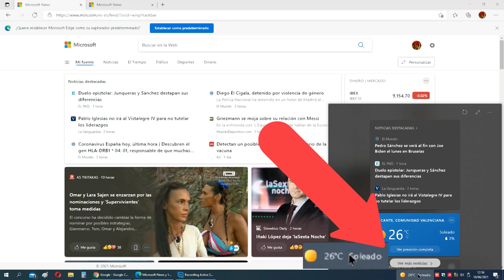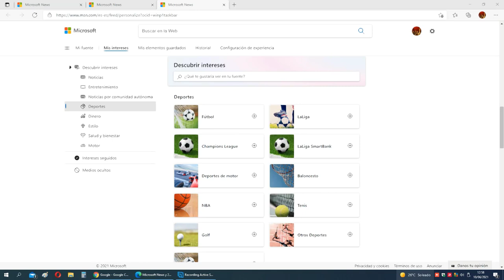Quitar el tiempo de la barra de tareas Windows 10 actualizacion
quitar el tiempo, quitar tiempo barra de tareas, como quitar tiempo de Windows 10 Quitar el tiempo de la barra de tareas Windows 10 actualizacion, quitar noticas barra de tareas
Ayudas con tu LIKE, COMENTARIO y COMPARTIENDO

Serie completa DarkBeiderYTB, todas las misiones, trucos, secretos, extra especial y el mejor tesoro. Canal DarkBeider Gameplay